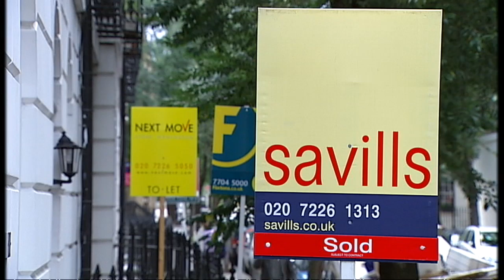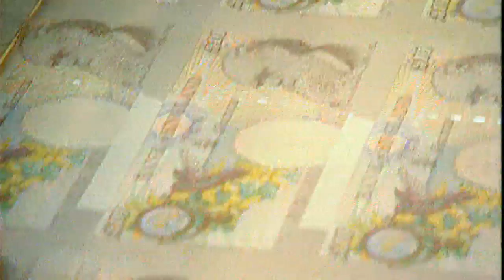Home loan approvals reach two-year high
The British Bankers' Association says mortgage approvals in November rose by 152%, in comparison to last year.